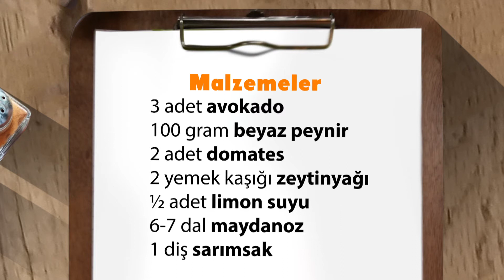Avokado Salatası Nasıl Yapılır? - Yemek Tarifleri | Salatalar | Sağlıklı Beslenme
Bugün sizinle sağlıklı ve çok lezzetli avokado salatası tarifini paylaşmak istedim. Birkaç malzemeyle hızlıca yapabileceğiniz pratik bir tarif. Umarım beğenirsiniz.

Malzemeler:
3 adet avokado
100 gram beyaz peynir
2 adet domates
2 yemek kaşığı zeytinyağı
½ adet limon suyu
6-7 dal maydanoz
1 diş sarımsak

Sevdiğim tarifler

Merhaba, ben Nejla Şevval Aksay.
Kendimi bildim bileli mutfağı ve yemek yapmayı severim. Şimdiye kadar yemeklerimi sevmeyene rastlamadım desem yeridir. Tabi bunda annemin katkısı çok büyük. Yaptığım bir çok tarifi annemden öğrendim. Haliyle lezzet konusunda dünyaya kendini ispatlamış Türk mutfağının yemeklerini yapmayı daha çok seviyorum.Kanalımda kahvaltılık tarifler, sebze yemekleri, Türk yemekleri, diyet yemekleri, kolay salata tarifleri, pasta yapımı ve aklınıza gelebilecek bir çok tatlı tarifini bulabilirsiniz.Bazen sizden gelen tarifleri ve yorumlara yazdığınız tarif isteklerinizin videolarını da çekiyorum. Sevgiler.